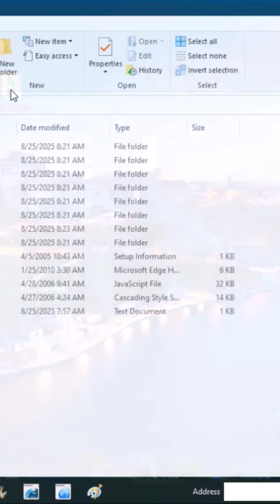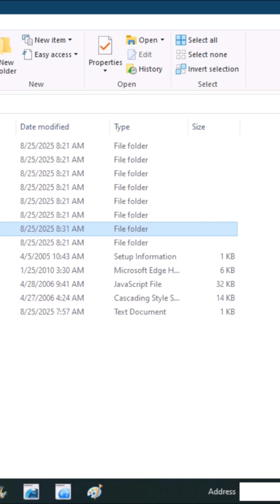Panasonic PBX KX-TES 824 - Visual setup ‚ PC software and manuals .